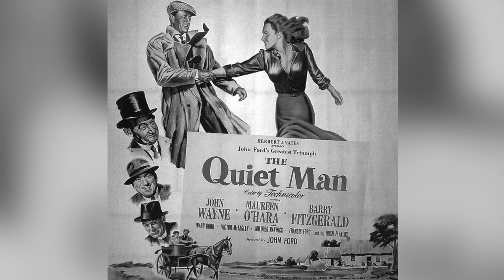Did Maureen O'Hara and John Wayne have a Secret Affair?